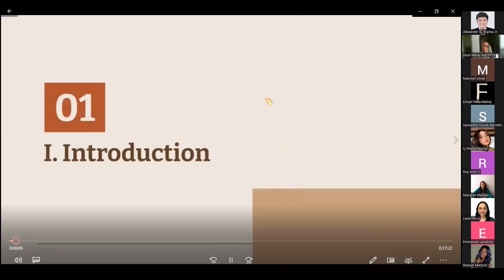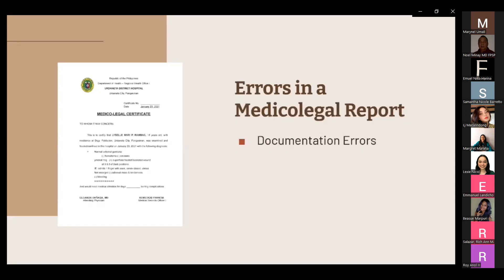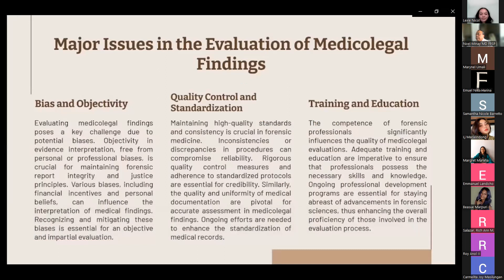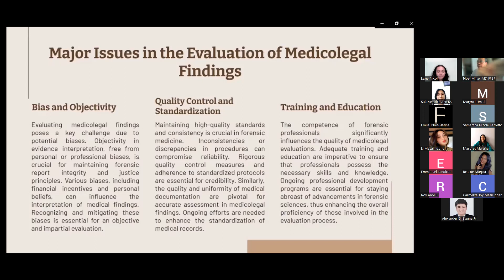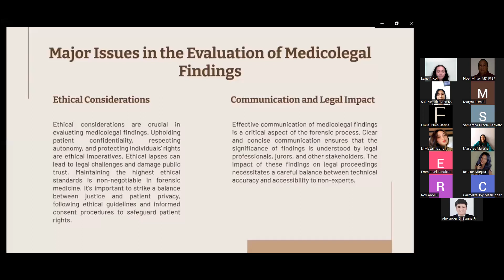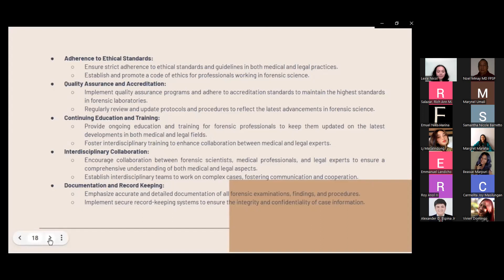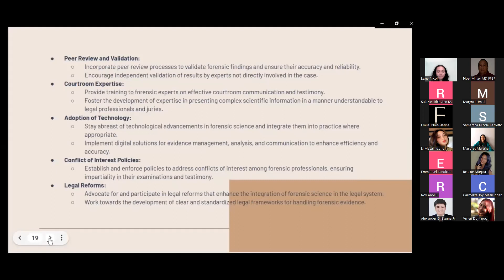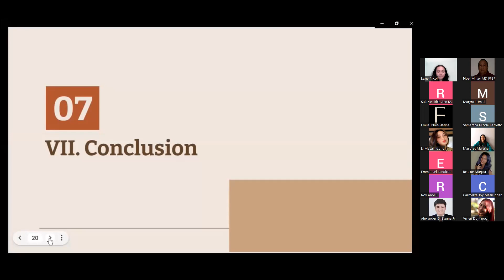Medico-Legal Issues in Sexual Assault Investigation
Overview of the Major Issues on Investigating a Sexual Assault.